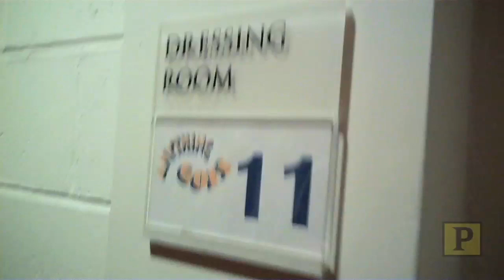PLAYBILL BACKSTAGE: "Anything Goes" Part 3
In the final part of the series, a Sunday matinee brings the antics to a
peak as our roving reporter, Robert Creighton, knocks on dressing room doors
to find out how stars Joel Grey (with his bevy of "feel good" beauties),
John McMartin (startled by a stranger) and Sutton Foster (acting as drill
sergeant to some hunky chorus boys) get ready for the show.